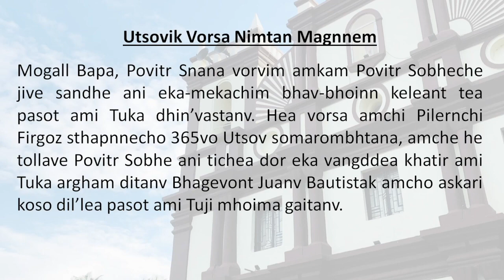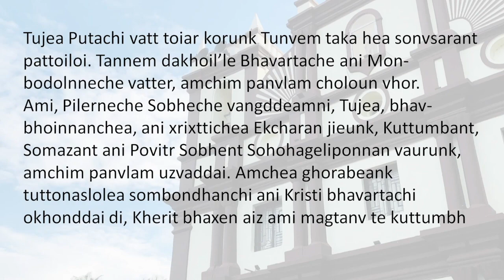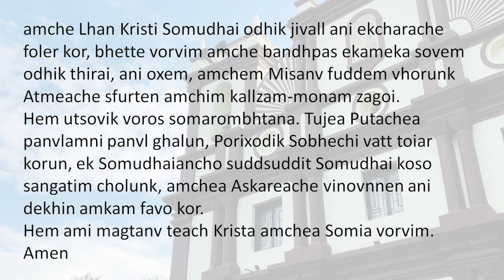Daily Gospel Reading, Reflection, & Special Family Blessing Mario Pires & Family:12/05/2023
FAMILY MEMBERS
 Mario Pires,
Flavia Pires
Ethan Pires